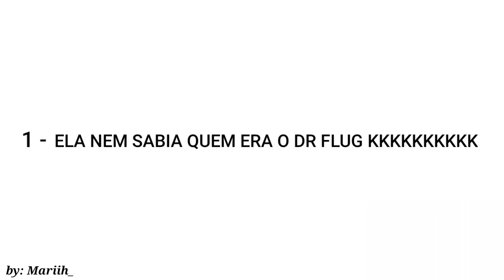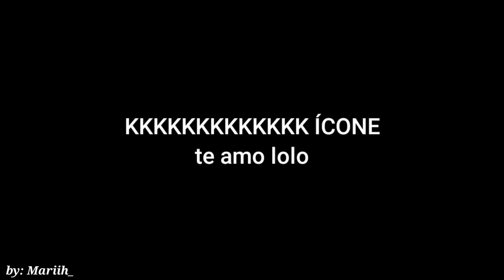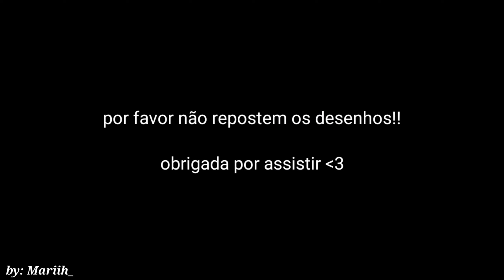(reupload) Animando os áudios da minha amiga que parece a Demência (aviso: cringe)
eu não sei por que esse vídeo foi derrubado, eu não faço ideia mesmo